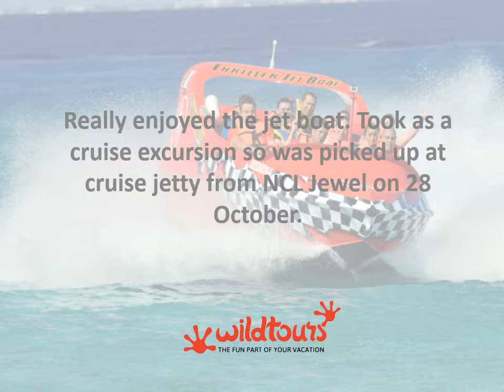Wild Tours Cozumels Best ATV & Off-road Adventure Tours